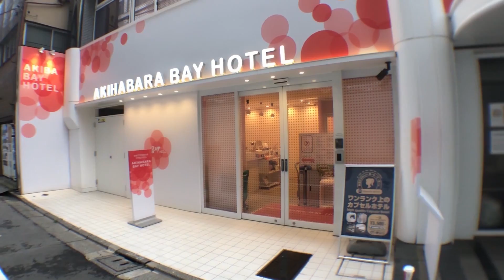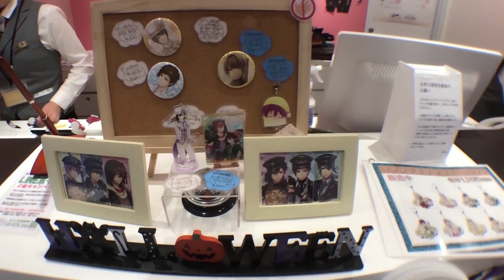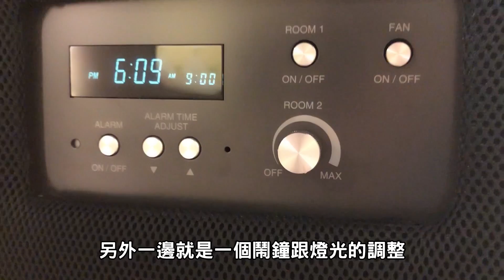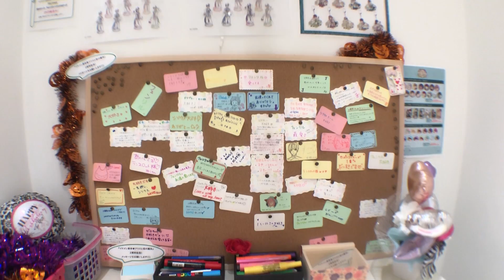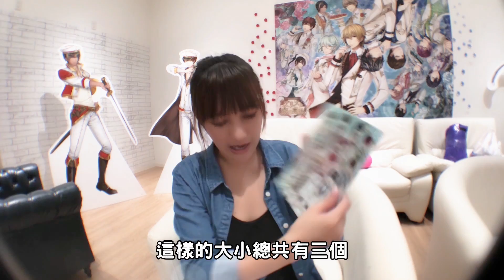【康妮】雙11去日本找美男陪睡??!!??（美男革命/愛麗絲與戀之魔法/BAYHOTEL/秋葉原/女性旅館）